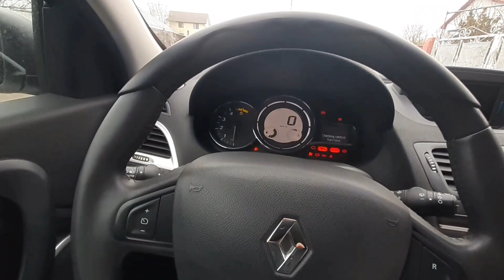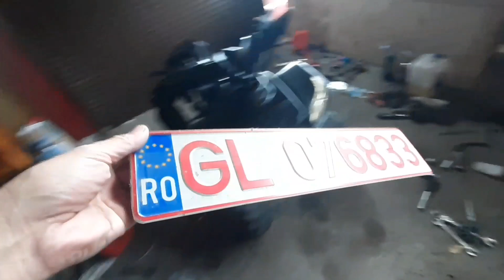tata a intrat cu atv-ul în poartă, a distrus poarta